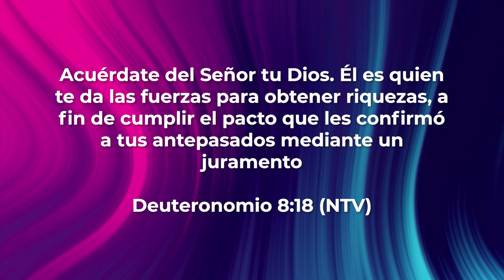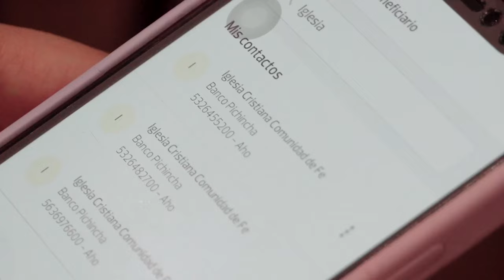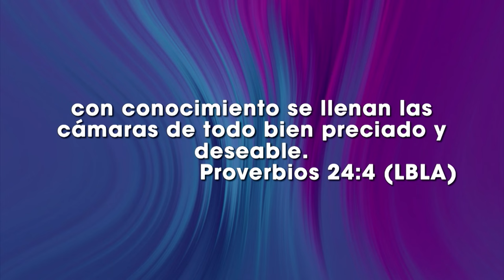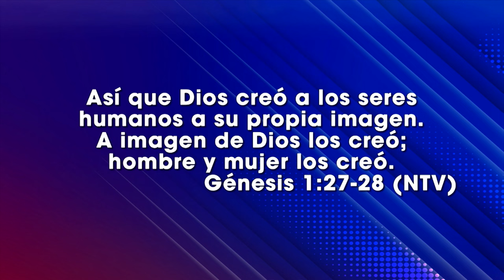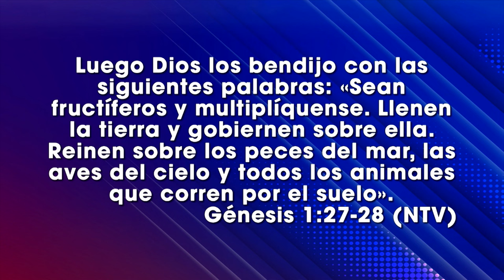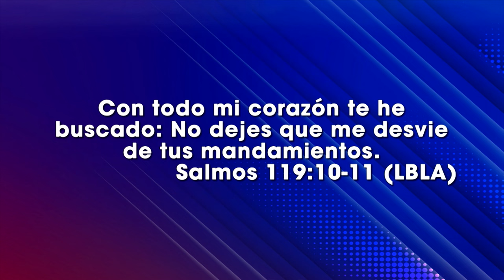El hogar, un lugar de amor - Vivi Baquero